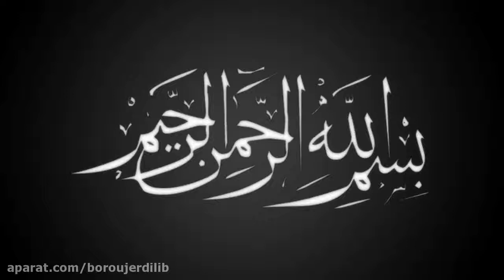فضایل اخلاقی آیت الله بروجردی در خاطرات آیت الله سید هاشم بطحائی گلپایگانی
آیت الله سید هاشم بطحائی گلپایگانی
آیت الله بروجردی، فضایل اخلاقی، بیت مراجع تقلید،سید هاشم بطحائی گلپایگانی،شاگردان